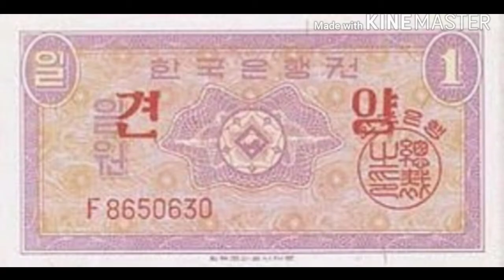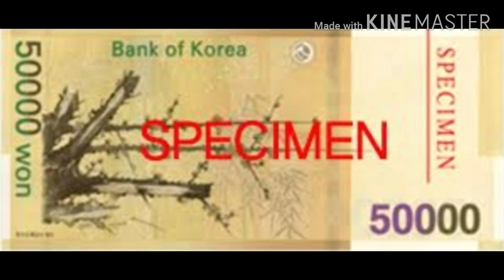South Korean 1 Won to 50,000 Won. Episode 8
Redwan’s Valley